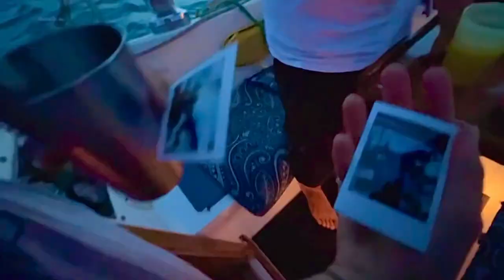Our Hawaii Boating Trip - Capt. Steven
Bad weather, not the best sunset, no rainbow or dolphins but it was a fun trip with vessel Hope and Capt. Steven Jenkins.  No charge for the trip.